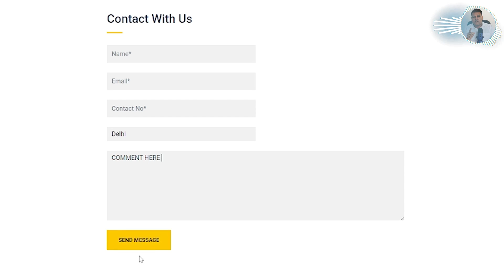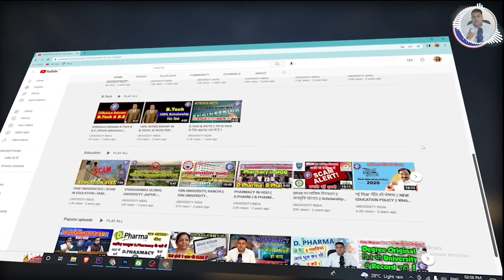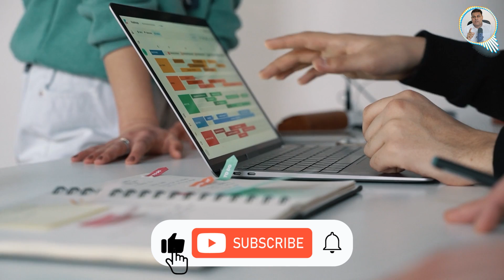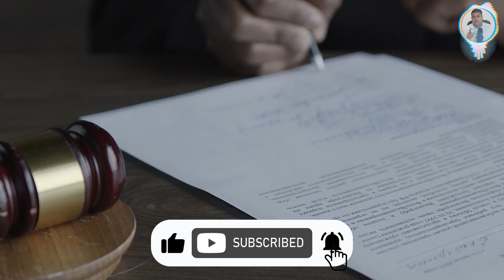पहले ही दिन से Court में वकालत् कैसे सीखें? LLB करने के बाद या पहले ही दिन से Court कैसे join करें?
*llb
 *llb fee
*llb admission
*llb admission process
*llb best college
*best college for llb
 *llb best university
*best university for llb
*3 year llb
*admission in 3 year llb
*5 year llb
*llb 5 year
*llm
*llm admission
*llm fee

All About 3 year and 5 year LLB
LLB Admission 2023: Last Date, Admission Process, Entrance Exams, Top Colleges 2023
LLB Admission 2023 is done on the basis of an entrance exam in most colleges. Universities accept the score of any national, state or university-level entrance exam that a candidate has appeared for. Candidates can sit for any entrance exam such as CLAT, LSAT, etc.
LLB Admission 2023: Eligibility
The following are the eligibility criteria that need to be fulfilled for admission to LLB 2023:

Candidates pursuing LLB should clear Class 12 (10+2) from any recognized board with minimum score of 45% aggregate or equivalent CGPA.
Candidates should have a minimum of 45% marks for the General category.
There is no upper age limit to pursuing an LLB course in India.
There are many colleges that offer the course without any limitation when it comes to age. Candidates need not worry if the minimum or maximum age criteria is not fulfilled in one college, he/she has to just look for colleges that offer the courses without that criteria.
The candidate should be a citizen of India.
The candidates must qualify for the entrance test required for admission to the LLB course. Many universities give direct admissions as per their seats vacancy.
For pursuing a simple LLB course, you need to have completed your graduation with minimum 45% aggregate marks.
If you are already a graduate (any stream and any course), then you can simply apply for a 3-year LLB course by qualifying for the required entrance exams.
Reserved category candidates must have 40% aggregate marks.
Candidates appearing in the final year of the qualifying degree examination are also eligible to sit in entrance exams.
No candidate who has passed the LLB course from any University shall be allowed to have admission.
Eligible students will be selected on the basis of the admission test and interview process.
Candidates who have a Diploma in Law, done after class 10th are also eligible for admission.
Candidates whose results are awaited can also appear for the entrance exams on the condition that they give proof of qualifying examination with the prescribed marks at the time of interview.
Relaxation of 5% is granted to students who are from SC/ST/PWD backgrounds.
A relaxation of up to 5% marks in the minimum eligibility prescribed for general candidates will be allowed to widows/wards of defense personnel (CW) category.
Relaxation of 5% marks in the minimum eligibility prescribed for general candidates will be allowed to the candidates belonging to the physically handicapped (PH) category on the recommendations of the Medical Board.